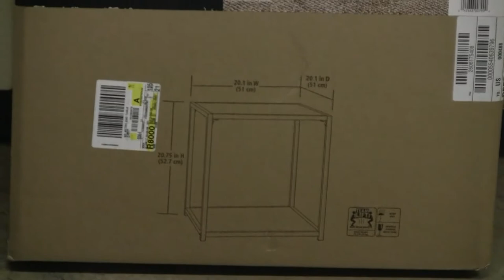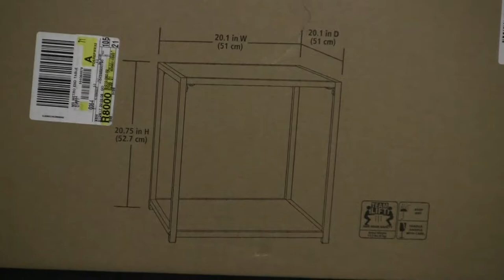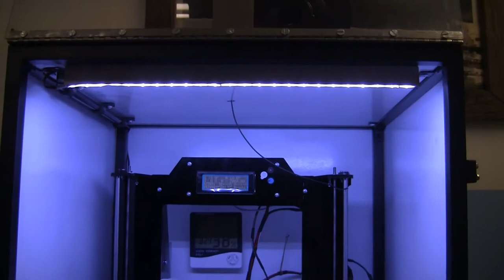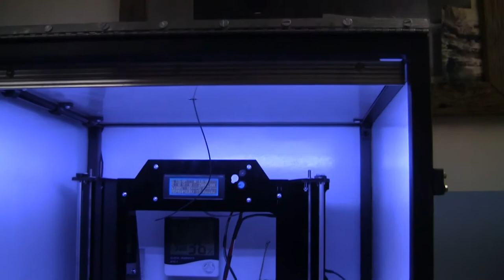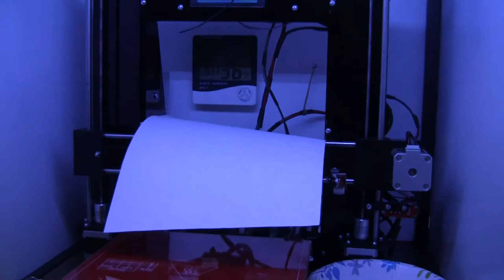3D Printer Enclosure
3D Printer Enclosure